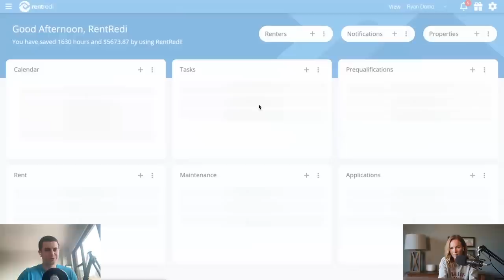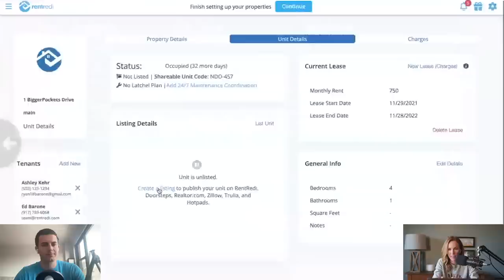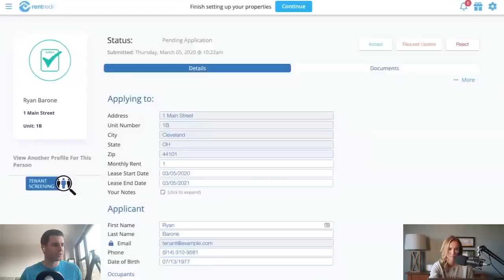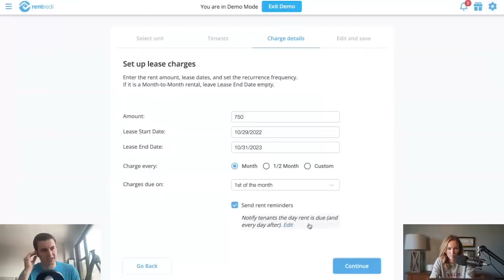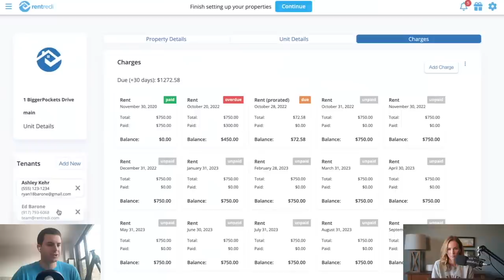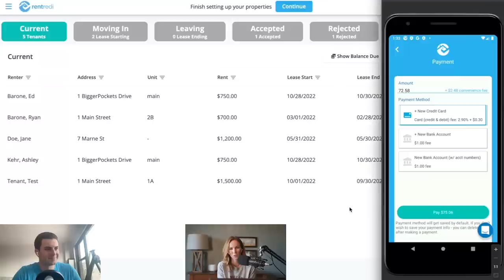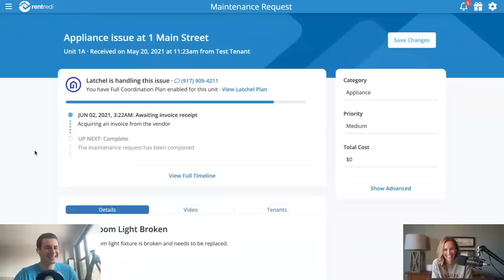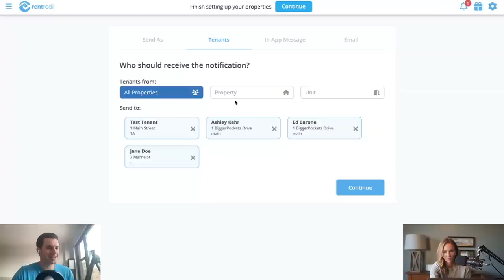What Painless Rental Property Management Looks Like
Rental property management has always been a sensitive subject for landlords. Most real estate investors either want to be completely hands-off, letting a property manager handle the entirety of their leasing and management, OR be hands-on, constantly dealing with tenant issues themselves. And for a long time, there wasn’t a great way to self-manage. You either ran your business off scraps of paper or insufficient spreadsheets. But it’s 2022, and this has completely changed.

When Ryan Barone was applying for his first apartment, he was blown away by how complicated the tenant application process was. So, he built an app that made it easier for tenants to upload all their documents to landlords. Then, the landlords started reaching out to Ryan asking for a tenant management version of the software. As a result, RentRedi was born, and has slowly grown to become one of the most popular property management tools around!

Ryan credits much of his success to early BiggerPockets users, who constantly tested and tried RentRedi when it was in early development. Now, the software is fully formed—used by tens of thousands of investors across the country. And it comes standard with a BiggerPockets Pro Membership! If you want to know how to manage your properties without the headaches (or high costs) of regular property management, stick around. Ryan gives a full demo on how you can start using RentRedi today!

00:00 Intro
03:01 Quick Tip
04:09 Property Management Built for BiggerPockets!
07:03 Painless Property Management
14:37 Outsourcing and Delegating Work
19:50 Getting Landlords on Board
21:37 Turning Problems into Profits
26:29 RentRedi for New Landlords
32:11 RentRedi + BiggerPockets
33:53 RentRedi Live Demo
59:06 Connect with Ryan!
01:03:59 Go Pro Today!

Use the BiggerPockets Rent Estimator:
Try RentRedi Today!

Episode 691